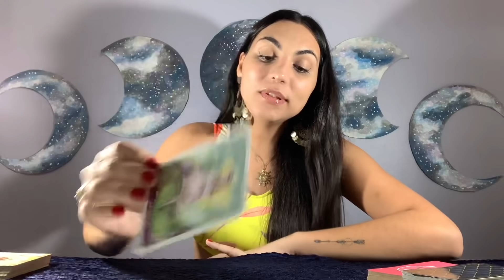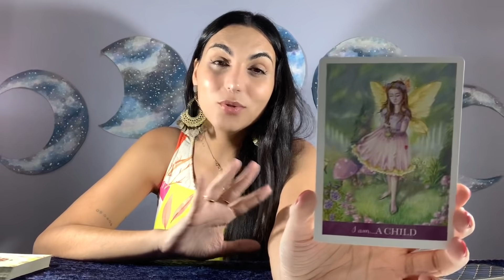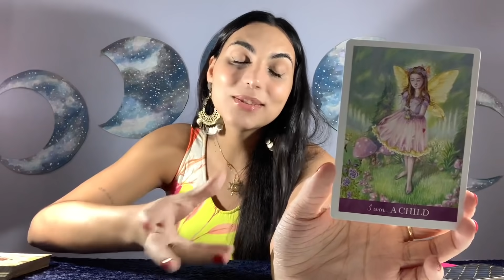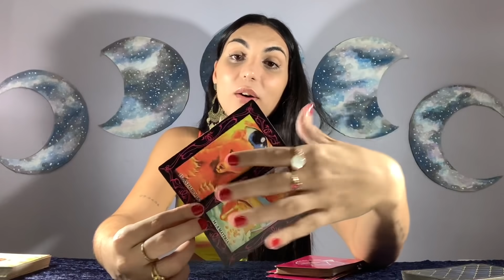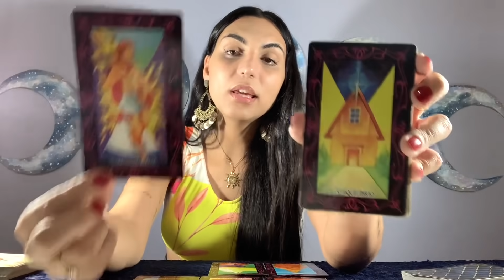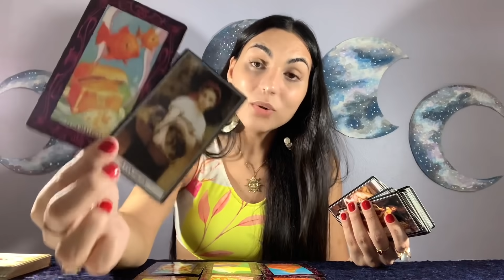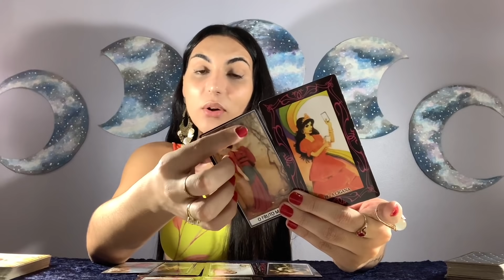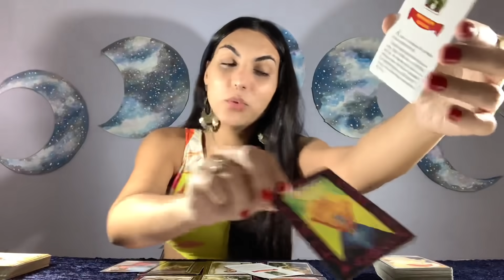♒️AQUÁRIO ☀️ Recado importante da espiritualidade para sua vida financeira! ⚠️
Decks usados na leitura:
Mensagens Ciganas

Fico muito feliz! 😍
Gratidão imensa por tamanha gentileza. 💜

Isabelly,
Irradiar-se ☀️